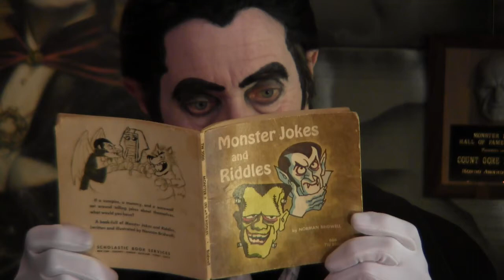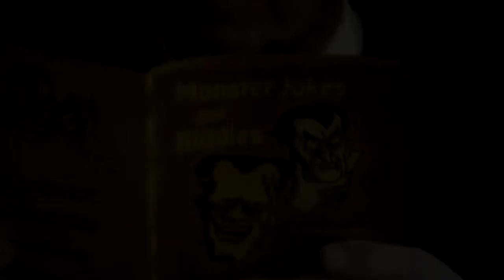Count Gore Thank You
A Big thanks to everyone who came out for "Scream Blacula Scream!"